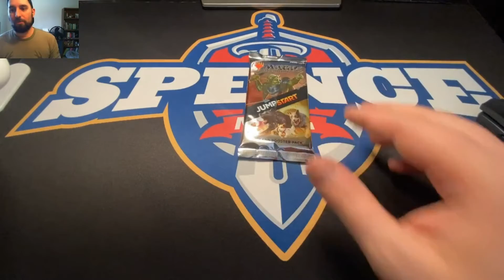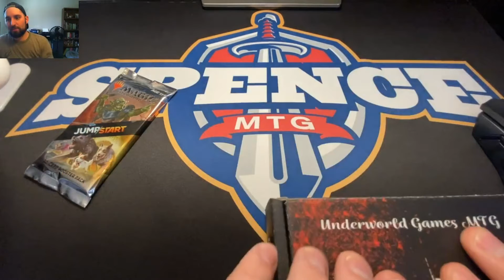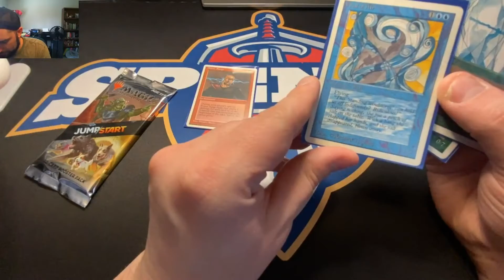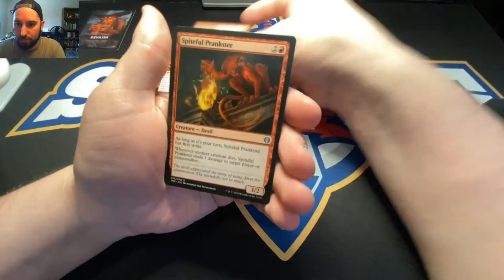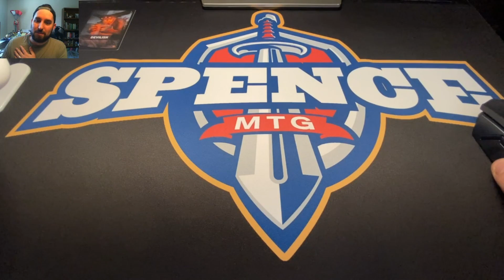Jumpstart Pack #20 Week 4! Giveaway!!!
Entry Closes at 12AM!